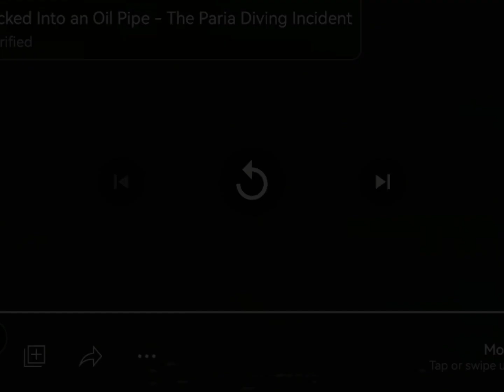stuck inside green skeleton verse but something goes wrong (Moon Animator)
Like the video if you want